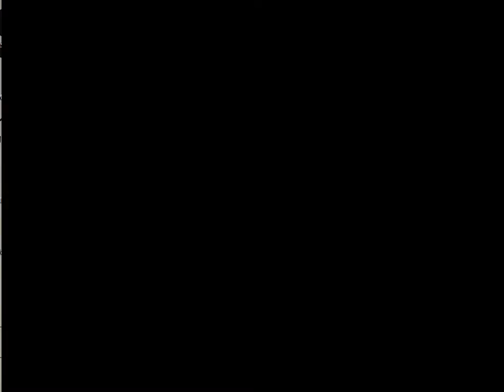Dragon Quest V: 32 - Granvania/ Sancho/ Bianca está grávida/ O teste do rei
O castelo de Papas/ O tio virou rei/ O antigo companheiro de Papas/ Bianca desfalece novamente/ Vamos ter um bebê/ Para ter o trono temos que recuperar o brasão